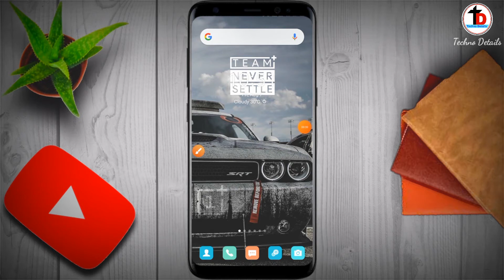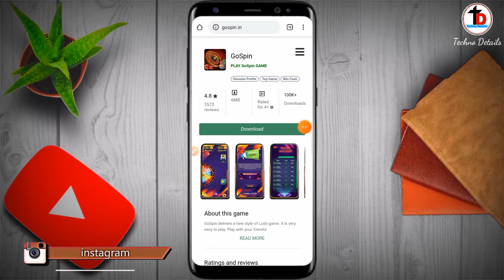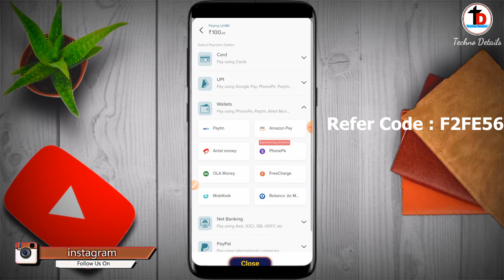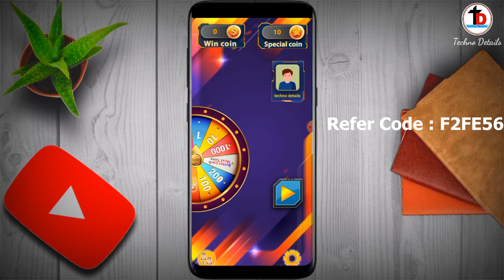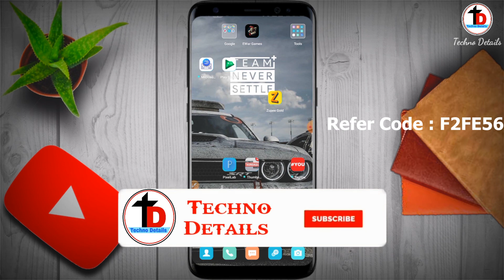New 2020 Best App | Earn Upto ₹500 Par Day | Spin And Earn Real Paytm Cash | Withdrawal Your Paytm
New 2020 Best App
Earn Upto ₹500 Par Day
Spin And Earn Real Paytm Cash
Withdrawal Your Paytm
Earn Upto ₹500 Par Day Withdrawal Your Paytm Account
Earn Upto ₹500 Par Day Paytm Cash
Earn ₹500 Par Day Paytm Cash
Spin And Earn ₹500 Par Day Paytm Cash
Spin And Earn up to ₹500 Par Day Paytm Cash
New Gaming App 2020 Earn Money

👉👉👉👉  🎀 𝓢𝓸𝓬𝓪𝓵 𝓢𝓲𝓽𝓮  🎀  👈👈👈👈

▁ ▂ ▄ ▅ ▆ ▇ █   🎀  𝑀𝒰𝒮𝐼𝒞 𝒞𝑅𝐸𝒟𝐼𝒯  🎀   █ ▇ ▆ ▅ ▄ ▂ ▁

 🎀  𝐼 𝐻💙𝓅𝑒 𝐼 𝐵𝓇🌺𝓊𝑔𝒽𝓉 𝒜 𝒮𝓂𝒾𝓁𝑒 😍𝓃 𝒴❀𝓊𝓇 𝐹𝒶𝒸𝑒...
𝒦𝑒𝑒𝓅 𝒮𝓊𝓅𝓅💍𝓇𝓉𝒾𝓃𝑔 𝒜𝓃𝒹 𝒦𝑒𝑒𝓅 𝒞𝓇𝑒𝒶𝓉𝒾𝓃𝑔  🎀

  🙏❤ 🍓 ⋆ 🍩  🎀  Tԋαɳƙʂ, Aɳԃ Rҽɠαɾԃʂ 🎀  🍩 ⋆ 🍓❤🙏...